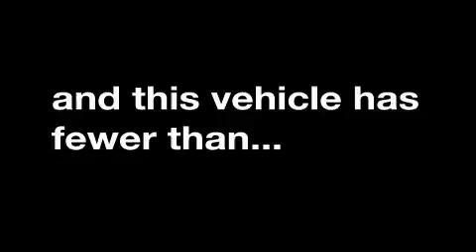Pre-Owned 2000 Toyota Avalon Kearny Mesa CA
We are proud to present this 2000 Toyota Avalon.

 Year: 2000
 Make: Toyota
 Model: Avalon
 Engine: 3.0L 6 cyl.
 Trans.: Automatic
 Exterior: Desert Sand Mica
 Miles: 67,934
 Interior: Beige

 Preowned 2000 Toyota Avalon San Diego CA